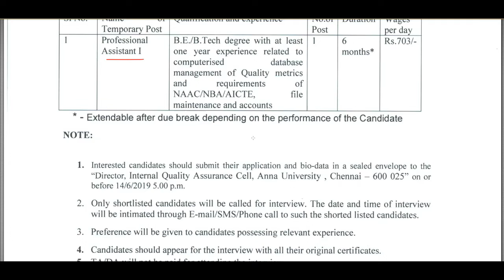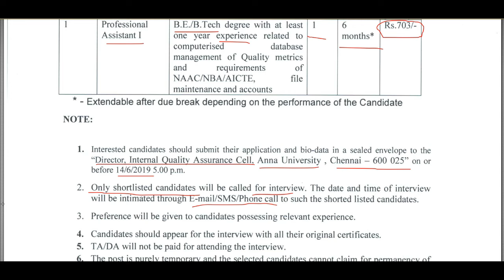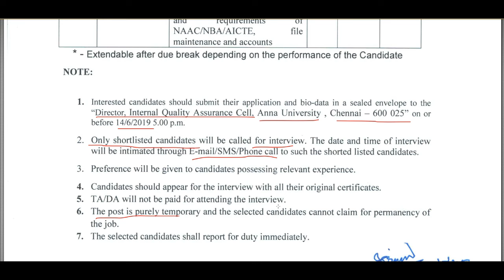21000/- ரூபாய் சம்பளத்தில் அண்ணா பல்கலையில் உதவியாளர் காலிப்பணியிடம்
அண்ணா பல்கலை கழகத்தில் உதவியாளர் காலிப்பணியிடம் அறிவிக்கப்பட்டுள்ளது. விண்ணப்பிக்க கடைசி நாள்: 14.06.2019